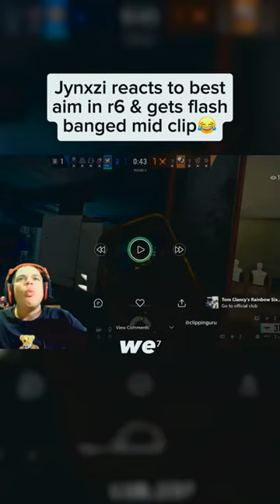jynxzi jynxziclips rainbowsixsiege r6 r6clips twitch